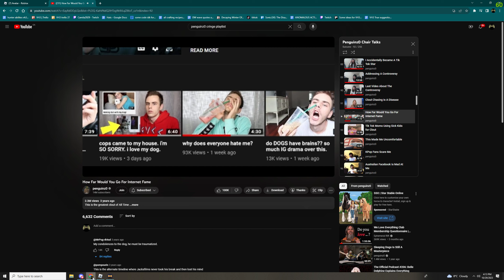idk just a clip i have